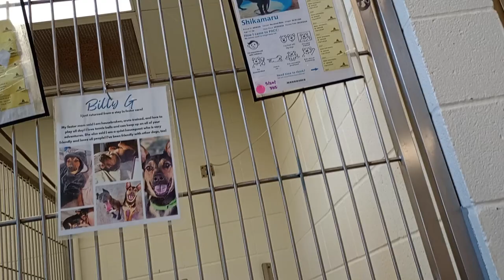Billy G 1y A833476 Shikamaru 1y A828396 kennel 221 Harrys Haven PACC shelter 392